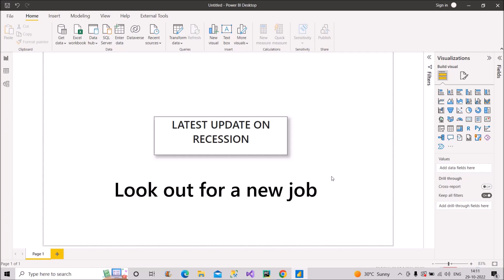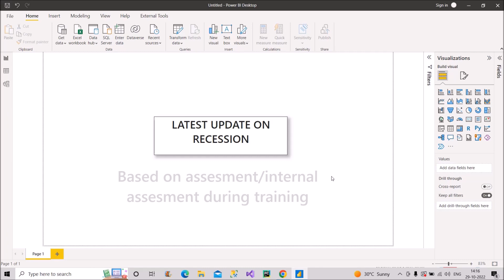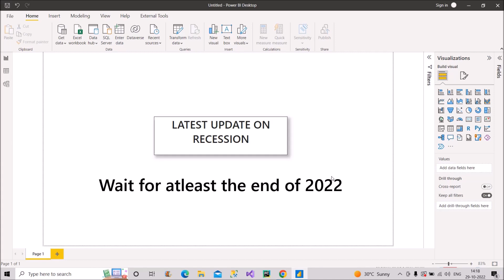Has Recession really come ??